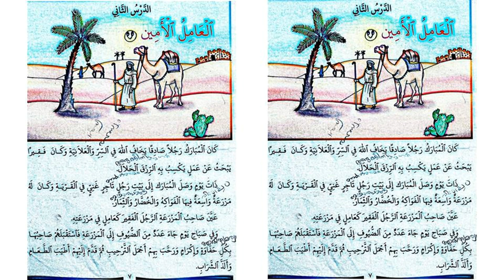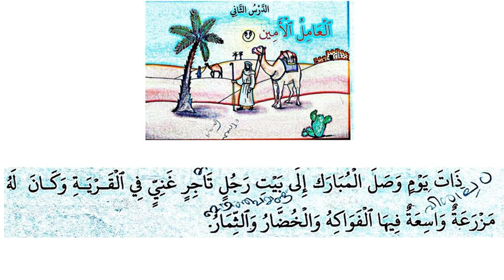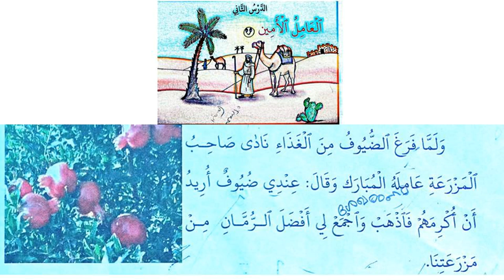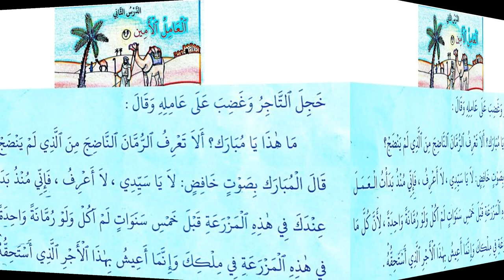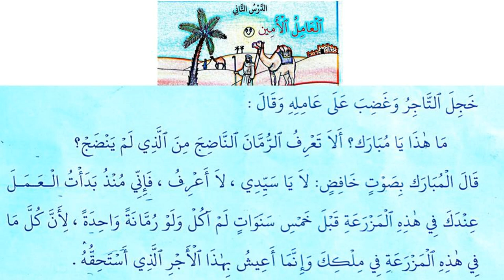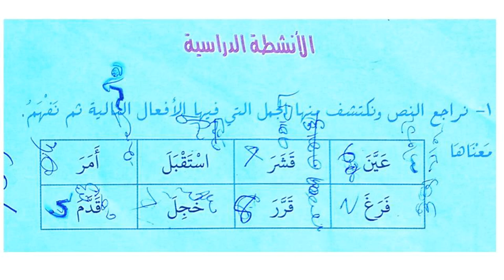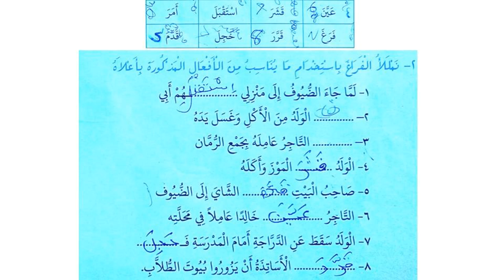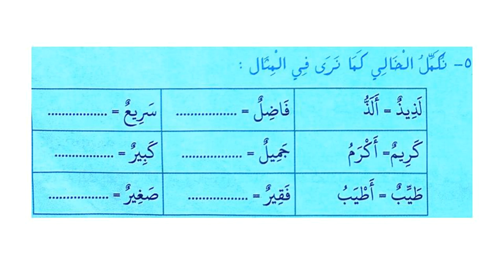STD 7 LESSON 2 ARABIC ONLINE MADRASA العامل الأمين വിശ്വസ്തനായ തൊഴിലാളി ആർക്കും എളുപ്പത്തിൽ പഠിക്കാം